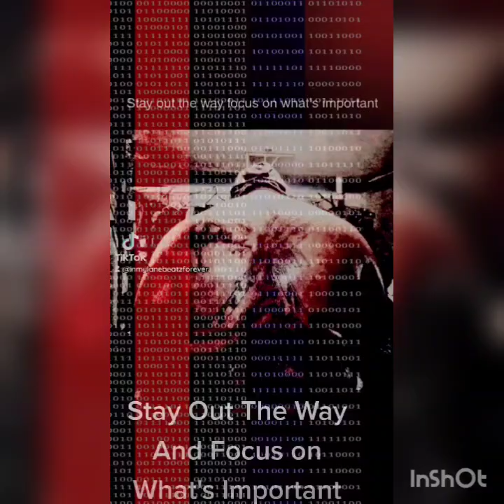Arabic Trappin Cracking Type Beat X Prod by Inmylanebeatz 💨